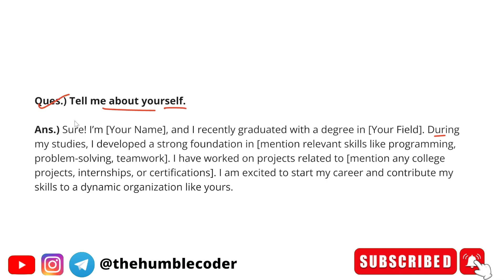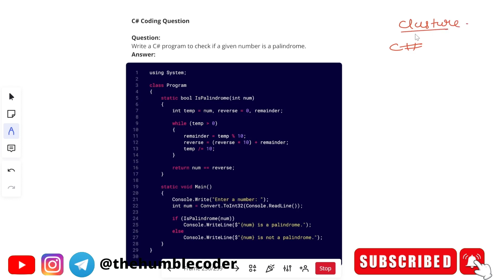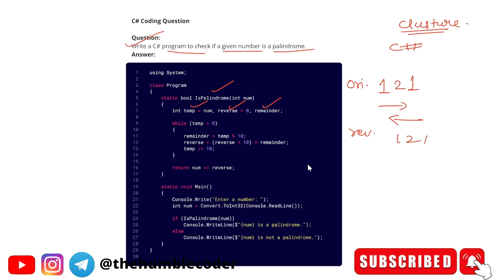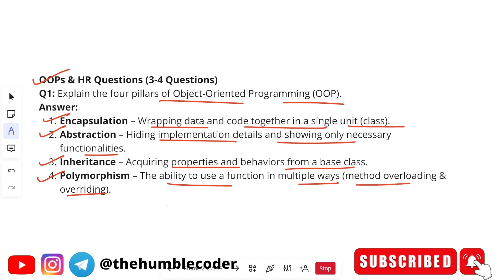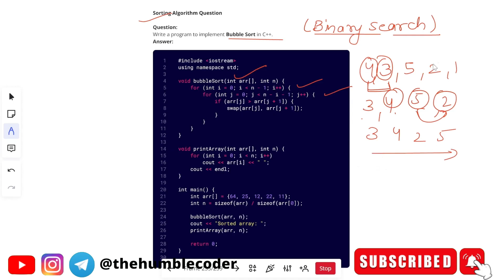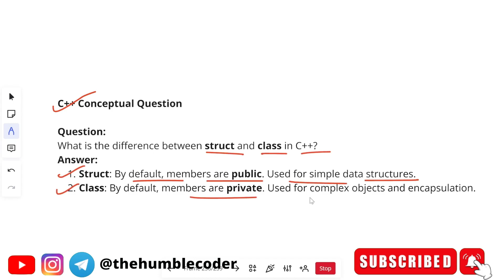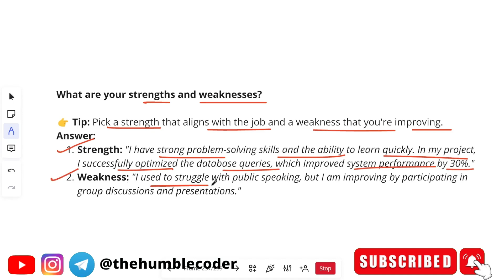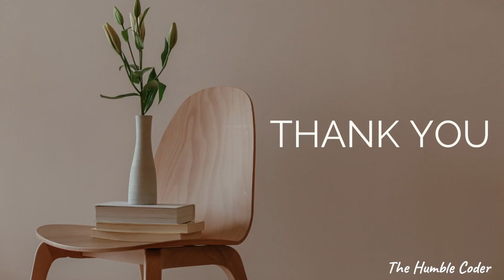🔥Cognizant GenC latest Interview Experience | Cognizant GenC Technical + HR Interview Questions